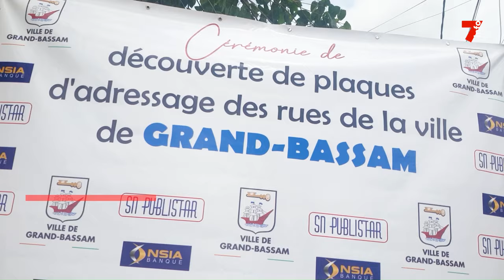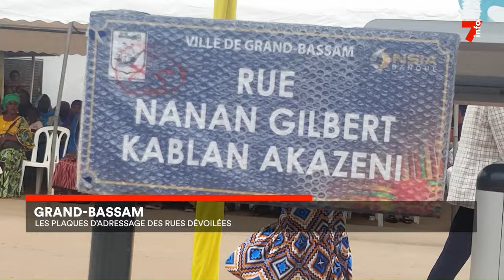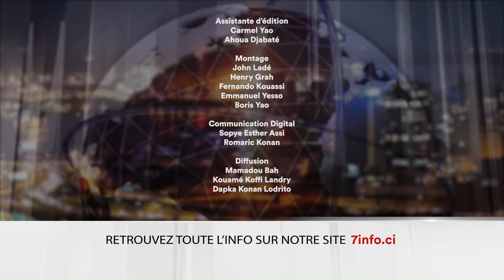Le 7 minutes du 20 mai 2024 (édition du 12H)